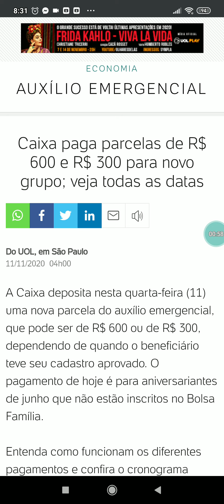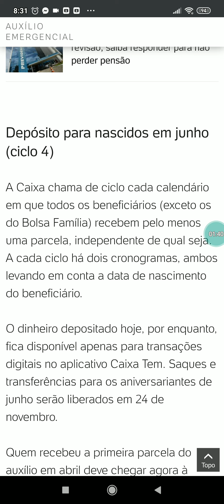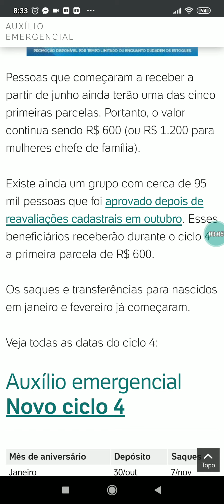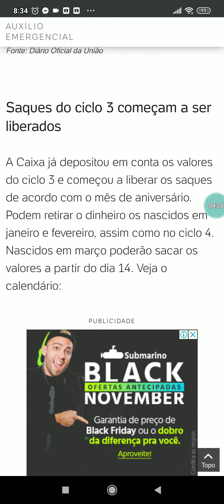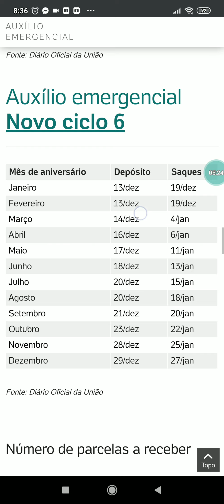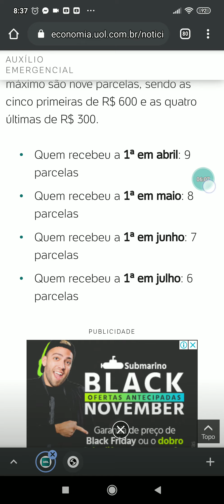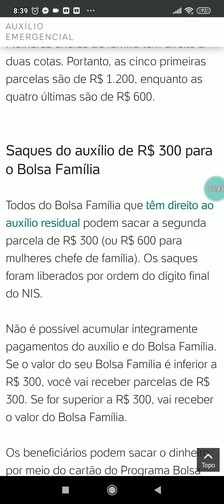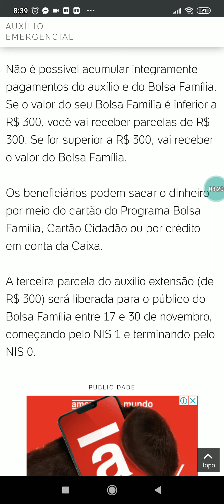Liberado Hoje dia 11/11 Pagamento do Auxílio Emergencial da 1° a 7° Parcela, Confira!